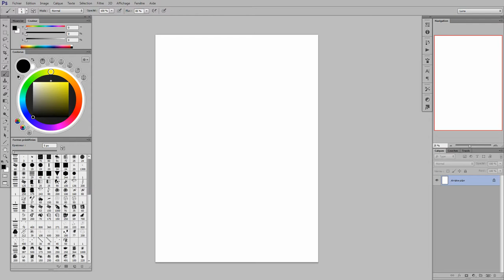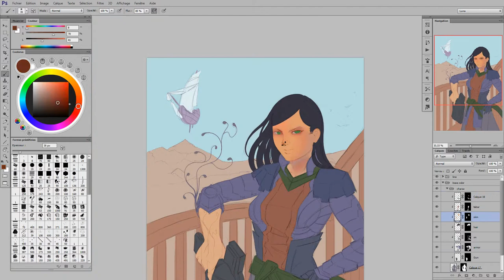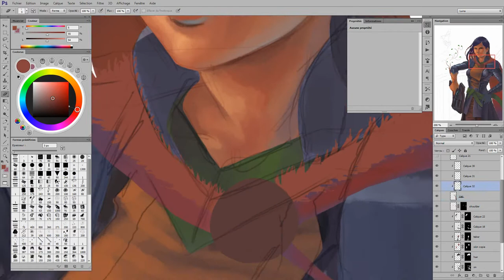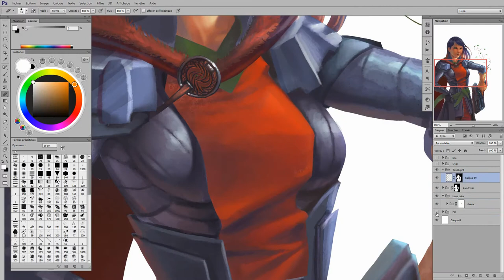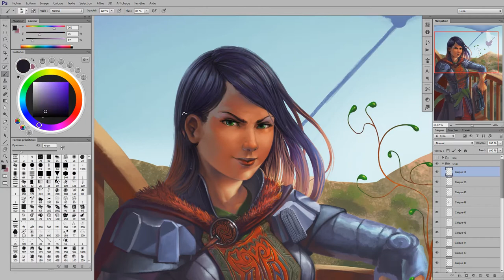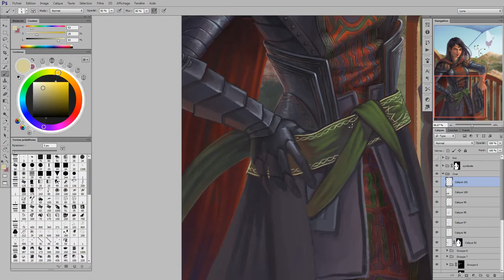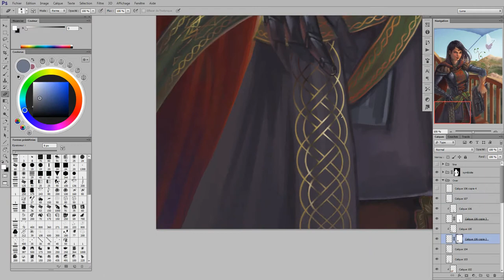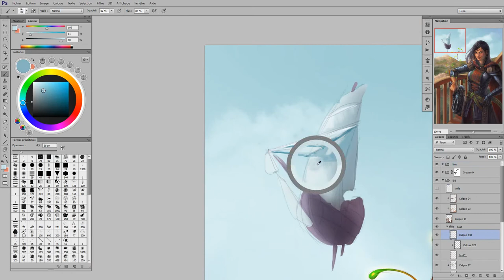Les Chants De Loss - speed up version by lunart